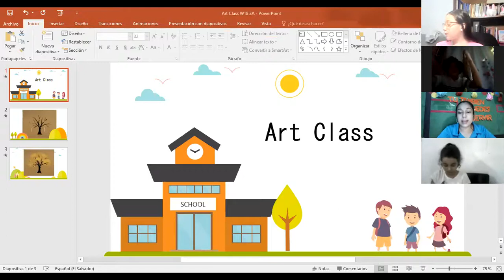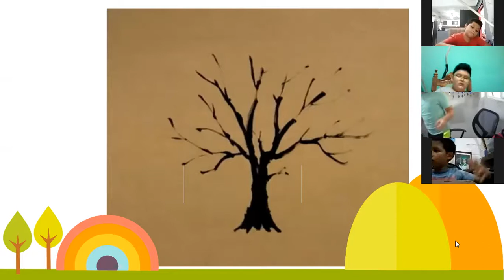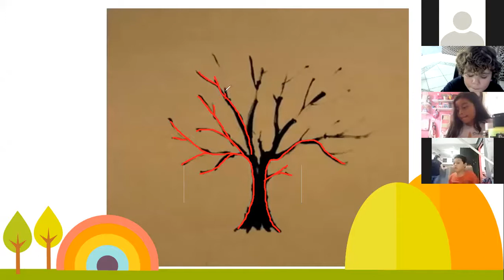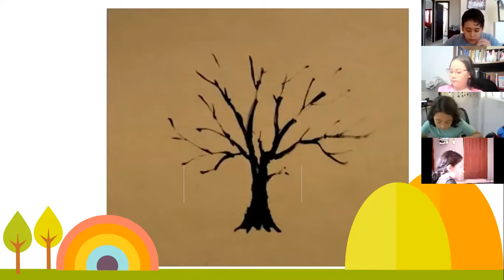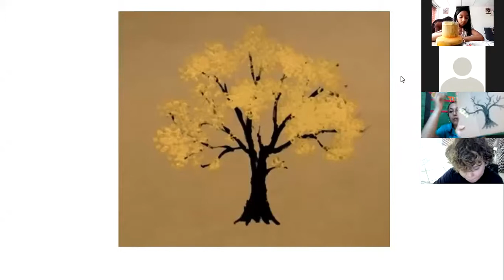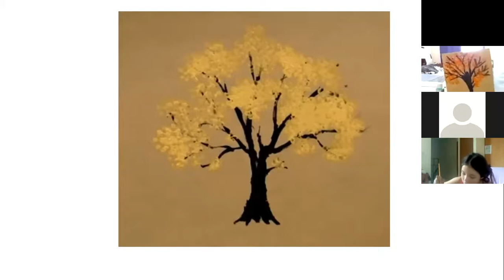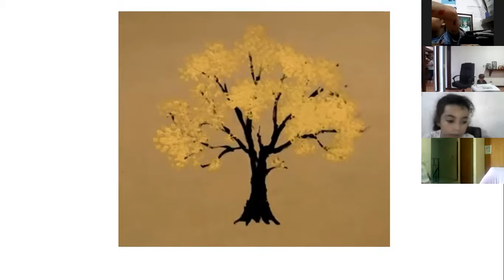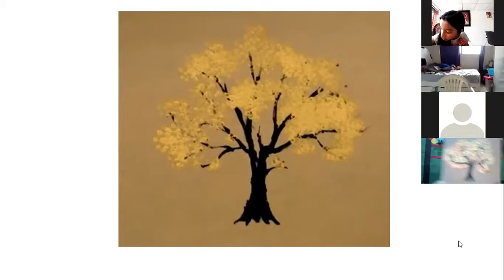Art Class W18 3A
Arbol otoñal